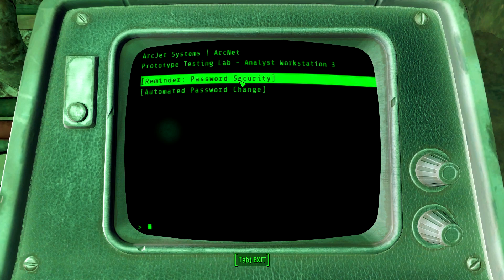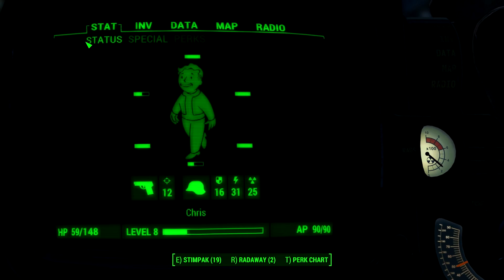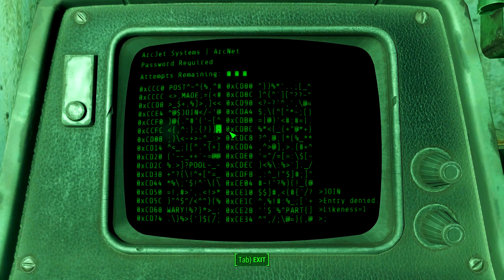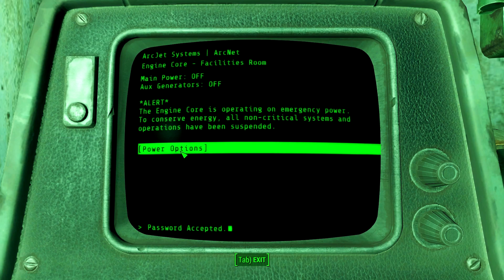Fallout 4 - E3 - BACK IN ACTION - THE SYNTH